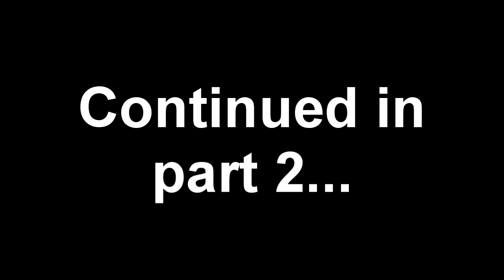VLOG 3-12-12: John Carter, part 1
I ramble incoherently for 20 minutes or so about Disney's John Carter, with some comparisons to The Asylum's Princess of Mars.